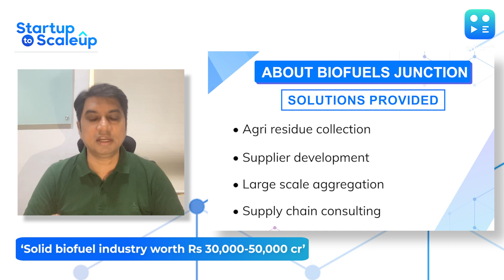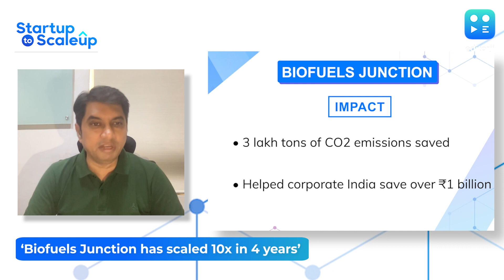Startup To Scaleup | RIL, HUL: Biofuels Junction's Marquee Partners | Avni Raja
StartupToScaleup | Biofuels Junction partners with marquee companies like Reliance Industries & Hindustan Unilever. Discover why these giants choose agri waste as fuel from Ashvin Patil in conversation with @avniraja.

Click here for full conversation: edtr.ai/ecjh